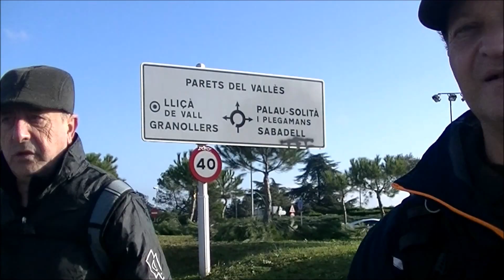CAMINATA LLIÇA DE AVALL- PARETS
EN ESTA CAMINATA NOS ENCONTRAMOS CON UNA BUENA GENTE QUE SE ENCARGA DE AMENIZAR LA CENA DE LA FIESTA DEL COMERCIO EN LLIÇA DE AVALL, HACIENDO UNA GIGANTESCA OLLA DE ESCUDELLA.